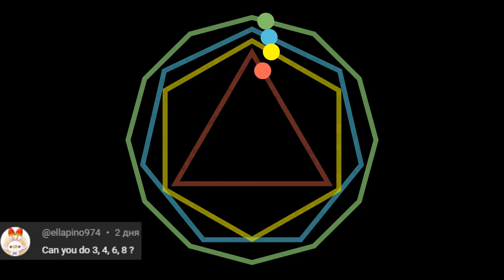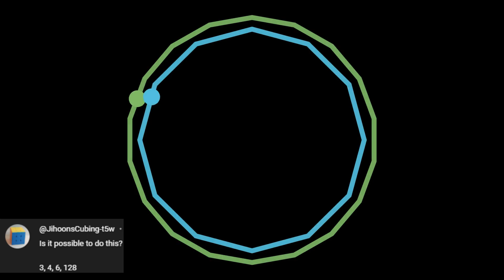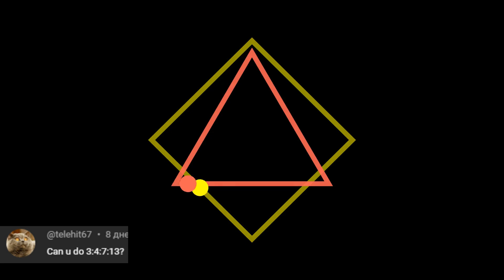your polyrhythm 35